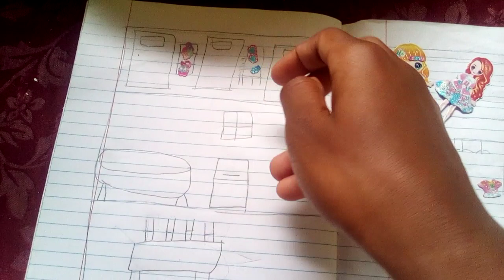March 17, 2023